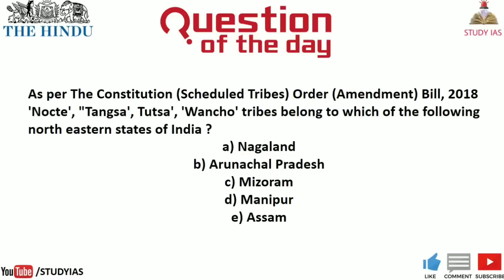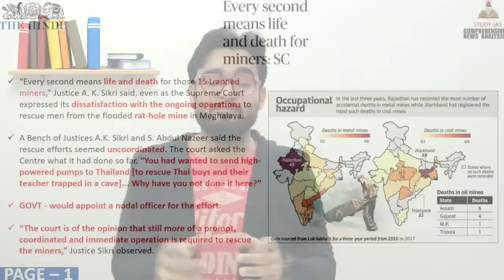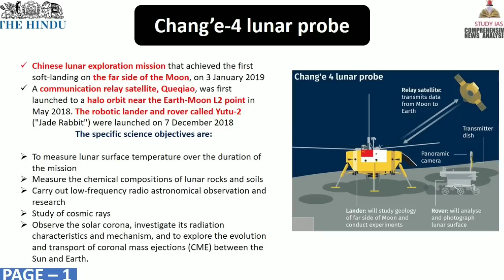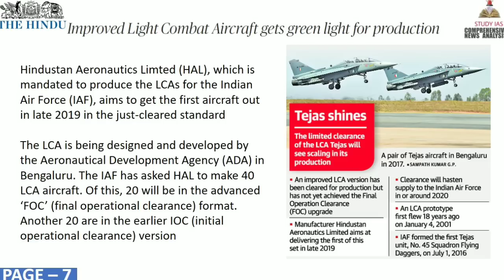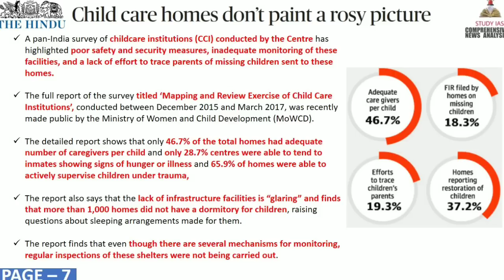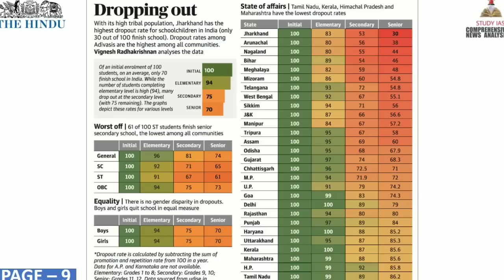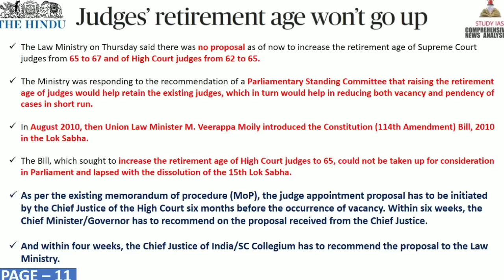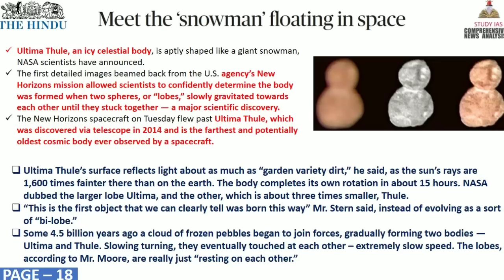4 JANUARY 2019 The HINDU NEWSPAPER ANALYSIS TODAY in Hindi (हिंदी में) - News Current Affairs IQ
STUDY IAS

5  JANUARY 2019 The Hindu Newspaper Analysis in Hindi (हिंदी में) - News Articles for Current Affairs The Hindu Newspaper Analysis in Hindi (हिंदी में) - News Articles for Current Affairs

5  JANUARY 2019 the hindu newspaper today
the hindu newspaper 5 January 2019

the hindu
the hindustan
hindu theatre
hindu theology
hindu theatre fest
hindu theory
hindu theologians
hindu theke muslim
hindu theocracy
hindu the
hindu theatre fest 2017 chennai
hindu theme